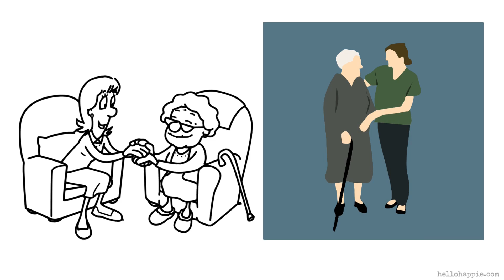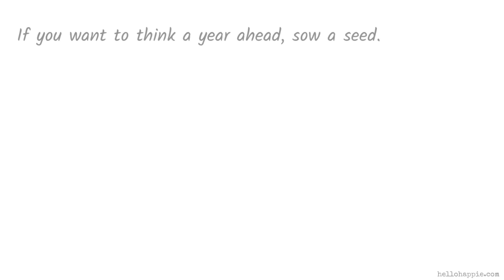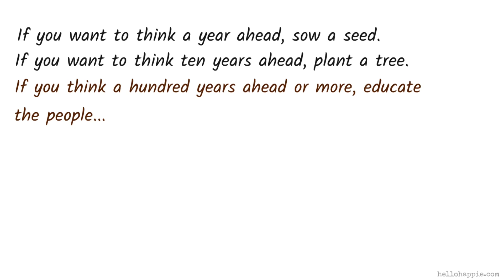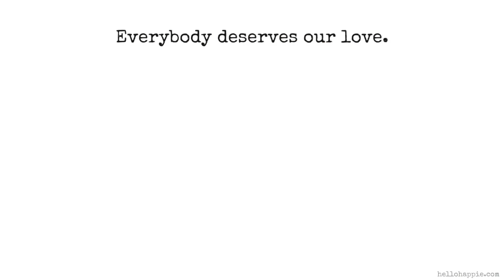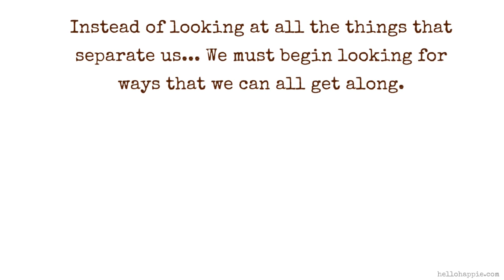The Essential Message Of All The Great Spiritual Leaders ~ Wayne Dyer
Wayne Dyer shares why everybody deserves your love and how the power of your love can be the transformative force that our world needs right now. This is the essential message of all great spiritual leaders and philosophers of our time -- that we are all one and we are the essence of love.

100 Habits For Self-Love
75 Things The Universe Wants To Tell You
101 Affirmations for Inner Peace & Relaxation

Namaste,
Iona Kristina :)